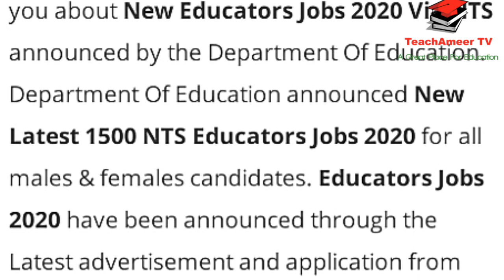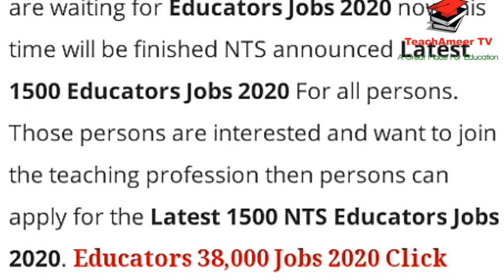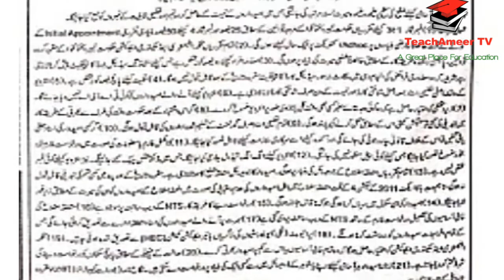Educators Jobs 2020 Via NTS|Latest 1500 NTS Educators Jobs 2020 Announced For Male & Female|New Job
All interested males & females candidates can apply for Educators Jobs 2020. Many peoples are waiting for Educators Jobs 2020 now this time will be finished NTS announced Latest 1500 Educators Jobs 2020 For all persons. Those persons are interested and want to join the teaching profession then persons can apply for the Latest 1500 NTS Educators Jobs 2020.Those persons who belong to AJK and having the domicile of AJK can apply for Educators Jobs 2020. If you want to know about any type of Jobs 2020 . For complete information about Latest Educators Jobs 2020 TeachAmeer TV .

Jobs Announced Date:
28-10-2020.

Last Date To Apply:
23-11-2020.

Gender Required:
Male & Female.

Education Required:
Master's Degree.
Graduation.
Intermediate.

Age Limit:
18-32.

Number Of Jobs:
1500.

Jobs Title:
All Jobs Title Mention in Given below add.

Print the appropriately finished application structure along with the first store receipt, the PC record number, and ensured duplicates of every single important archive, CNIC and Habitation should contact the accompanying location underneath

These vacancies are announced each year with thousands of posts spread across all districts in every province. Punjab takes the lead with highest number of vacancies followed by Sindh, KP and Balochistan. Secondary Education & School Departments are responsible for recruitment and often allow testing agencies (like NTS, CTSP) to conduct the recruitment test for these educators.

Now recently the Punjab Government decided to announce upcoming educator jobs through Punjab Public Service Commission and NTS has been banned, So now and upcoming days the educator’s jobs will be announced by PPSC. PPSC Upcoming Educators Jobs,
School Jobs are Educators jobs,
Educators jobs in Pakistan,

Regards:TeachAmeer TV
Ameer bhai
Ameer joiya
Ameertv
teachameer tv